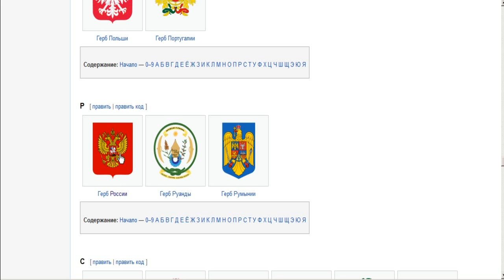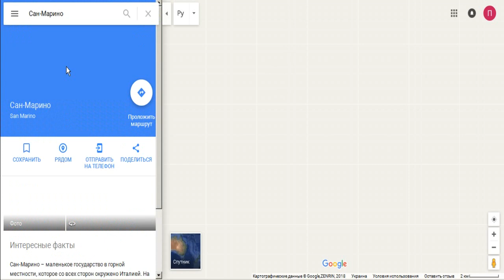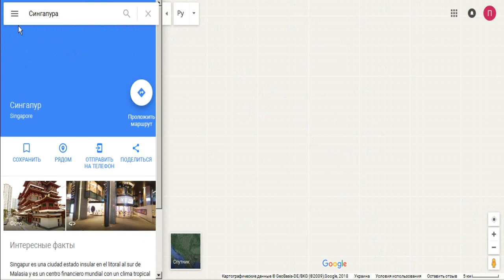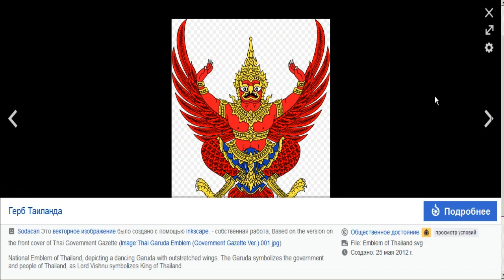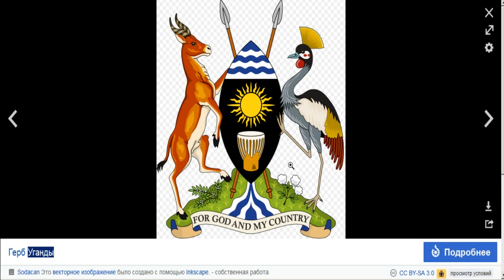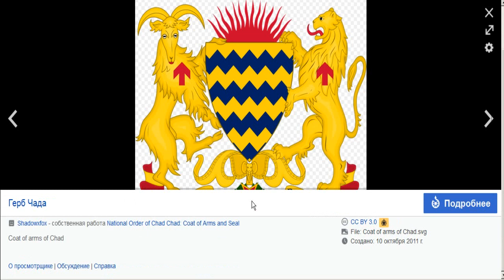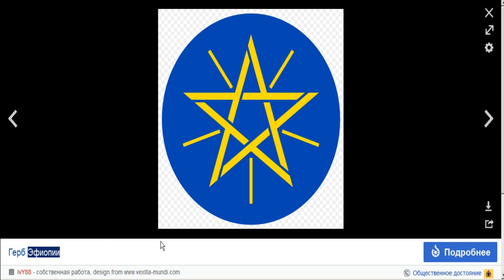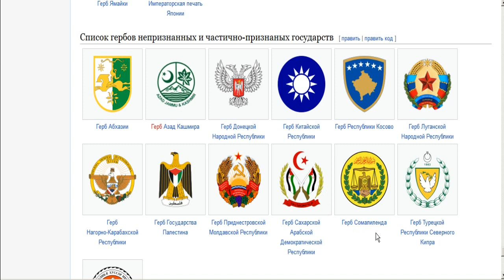Изучаем гербы разных стран часть (3/3) (Реакция)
Изучаем гербы разных стран часть (3/3)